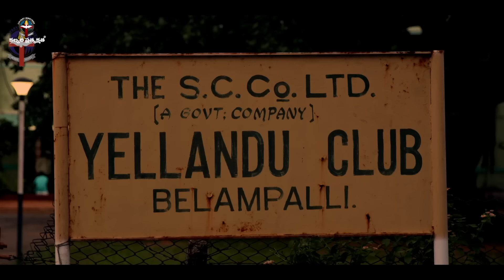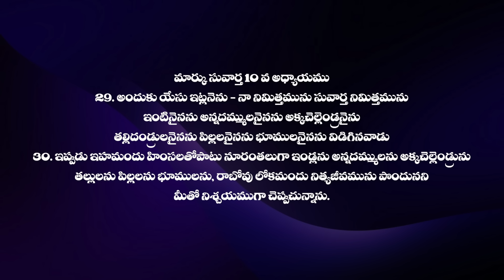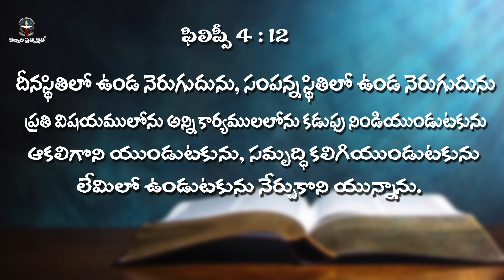పాస్టర్ ప్రవీణ్ గారి గురించి ఎవరికీ తెలియని విషయాలు చెప్పిన బ్రదర్ శ్రీను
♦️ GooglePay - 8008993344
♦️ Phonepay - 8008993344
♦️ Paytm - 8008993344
♦️ UPI - calvary@rbl
                                     (Or)
IFSC Code: SBIN0020909
Branch: Kalyankhani,

♦️ HDFC
IFSC Code: HDFC0002603
Branch: Bellampalli,